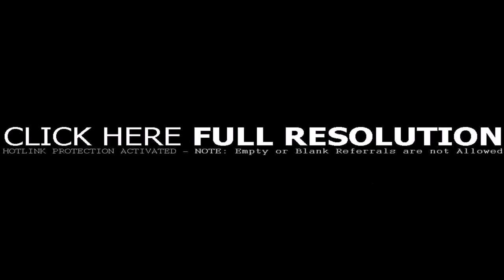Bedroom Ideas For Bed And Breakfast - DaddyGif.com (see description)